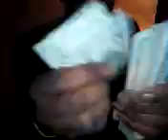M.A DOT Exposin Mani bby preview...lol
She a whore